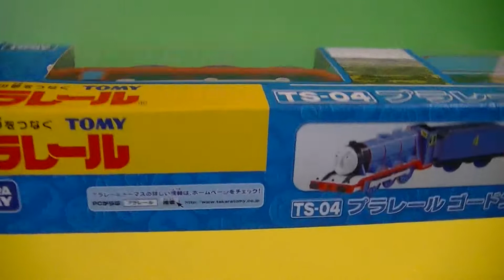プラレール rozbalení Japonský hračkový vlak Plarail Lokomotiva Tomáš Gordon (01179 z cz)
rozbalení Japonský hračkový vlak Plarail Lokomotiva Tomáš Gordon
【unbox】Plarail Thomas and Friend Gordon  開封運試 プラレール TS-04 ゴードン

Gordon was the second engine to appear in The Railway Series. He is locomotive number 4, a 4-6-2 tender engine, painted blue with red stripes.

Gordon has always viewed himself as the most important engine, mostly because of his size and strength, and that his main task is to pull the Express. At times, this can lead to him feeling superior. However, he usually learns his lesson, realizing that all engines have their place in the team.[1] Though Gordon has a big coalbox, he has more than 5 refills daily, which makes other engines grumble.

Model train
model railway
model locomotive
toy train
toy railway
toy railroad
toy locomotive
toy tram